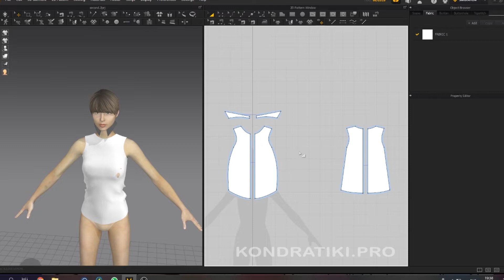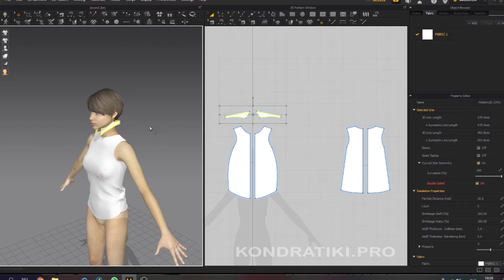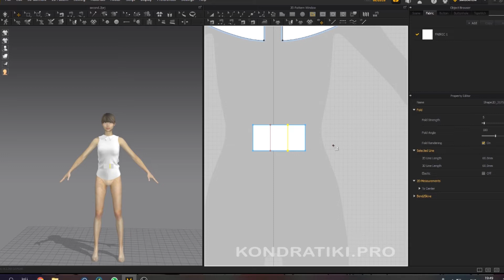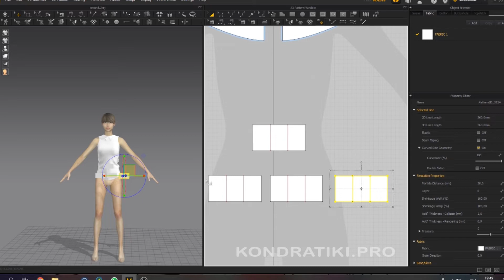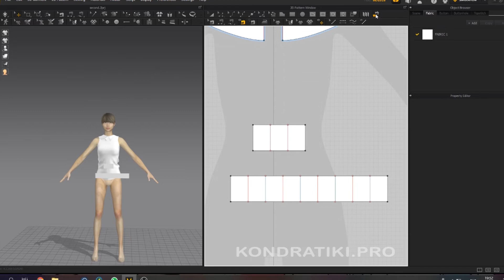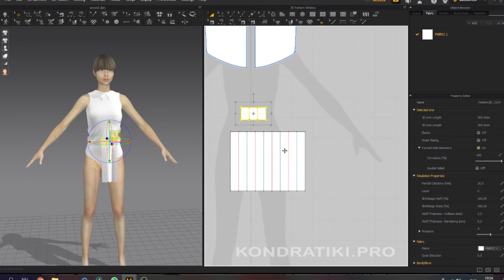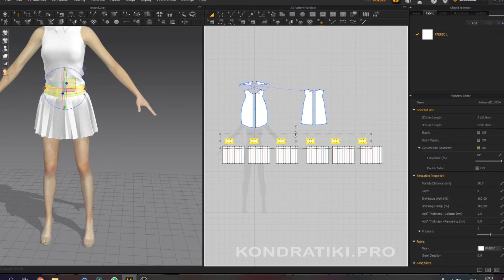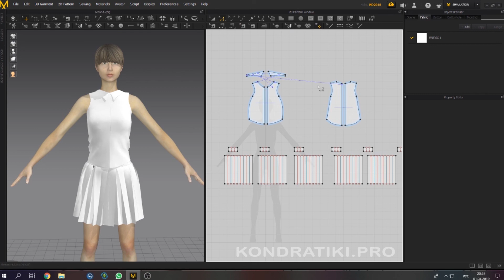6. Юбка-гофре со складками в Marvelous Designer | Курс дизайна в MD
Добро пожаловать в шестой урок курса Marvelous Designer, где мы научимся создавать юбку-гофре. Моделировать складки, а так же посмотрим как побороть некоторые проблемы, возникшие в предыдущем уроке.

В уроке:
• разбиение линий на равные отрезки
• создание складок
• создание юбки

Слишком медленно? Увеличь скорость воспроизведения.

Поддержать проект рублём (WMR) - R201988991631

Удачи, дизайнер!